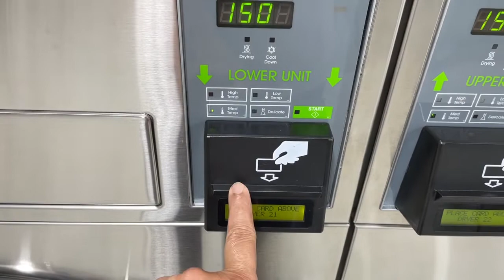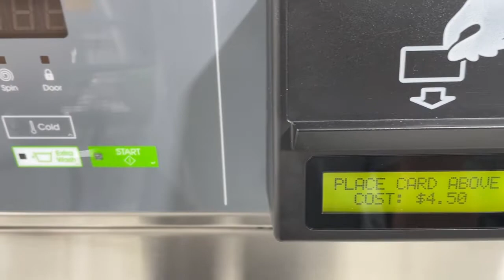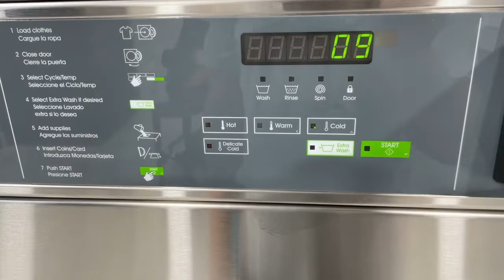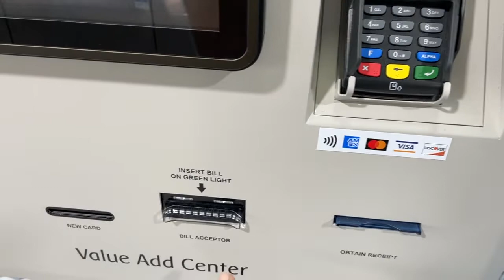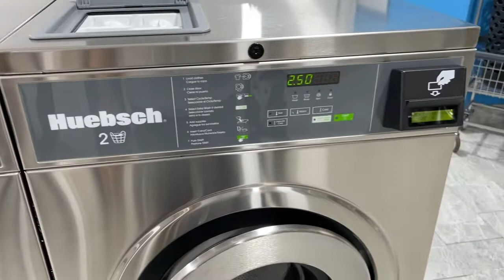American Dhobi Ghat - Washateria